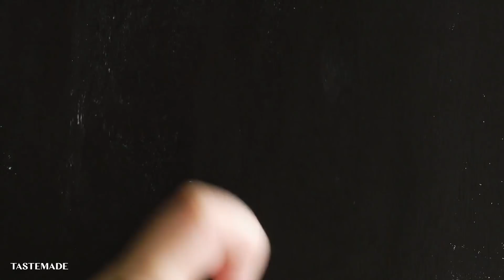4/12はパン記念日🍞テイストメイドで人気のパンレシピ BEST10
パン好きが多いテイストメイド。きゅうりさんも無類のパン好きなのは知ってた？

0:00 オープニング
0:11 濃厚えびクリーム揚げパン🦐：
1:16 冷凍トースト3種：
2:03 チーズフォンデュパン🧀：
2:56 キャラメルクリームブリュレパン：
3:51 レインボー食パン🌈：
4:29 サマーベリープディング：
5:36 もちもち焼きおにぎりパン：
6:20 濃厚フォンダンショコラパン🍫：
7:28 アコーディオン音色パン🍞：
8:11 トランプサンド♤♡♢♧：

食・旅・DIYをテーマに「驚きと発見」を毎日お届けする @tastemade の日本公式アカウント。